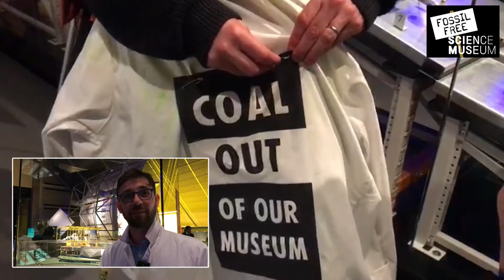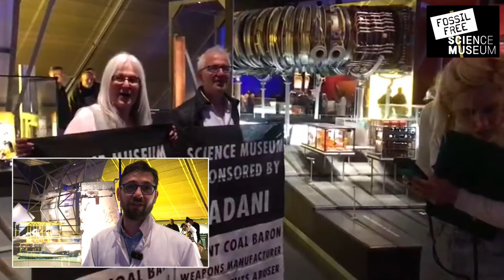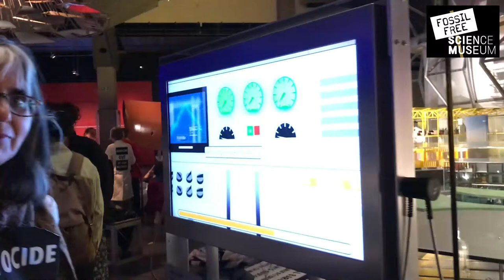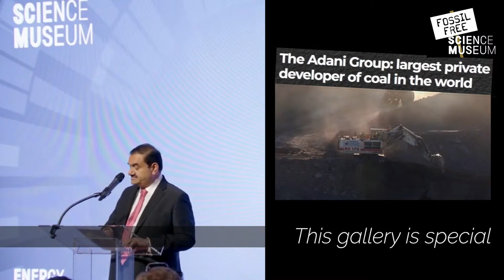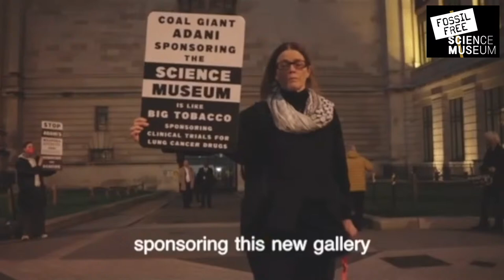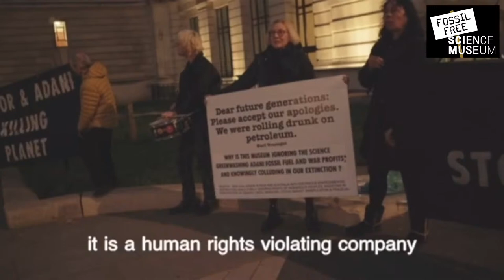LIVE: Fossil Free Coalition Occupies London’s Science Museum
More than 30 young people, scientists and supporters are occupying the Science Museum’s new ‘Energy Revolution’ gallery in protest over its sponsorship by Indian coal conglomerate, Adani.

Members of Fossil Free Science Museum*, who plan to remain peacefully on the premises until Sunday morning, object to the Science Museum polishing the image of Adani - the world’s largest private developer of coal-fired power plants - which has trampled on Indigenous human rights in India and Australia, and is profiting from the genocide in Gaza through arms sales to Israel.

👉To find out more about the Science Museum’s long history of fossil fuel sponsorship, head to fossilfreesciencemuseum.com.

*Fossil Free Science Museum is a coalition involving Youth Action for Climate Justice, Scientists for Extinction Rebellion, London Mining Network, International Solidarity for Academic Freedom in India, India Labour Solidarity UK, Students for Survival and numerous Extinction Rebellion groups.